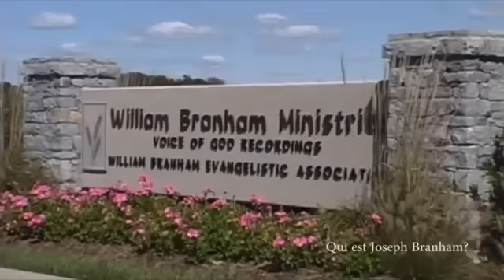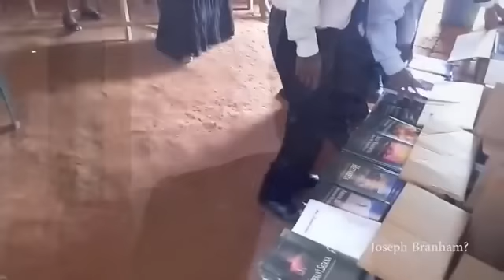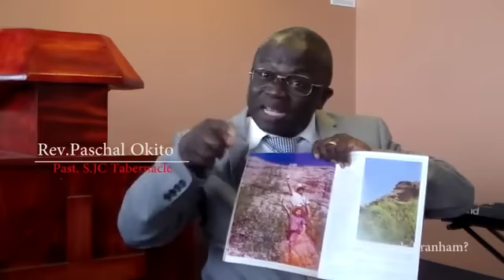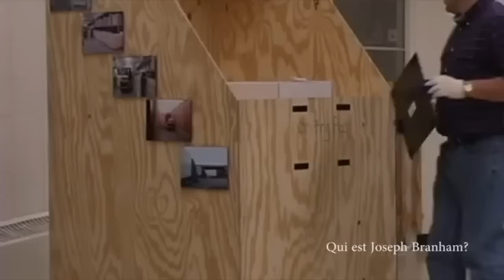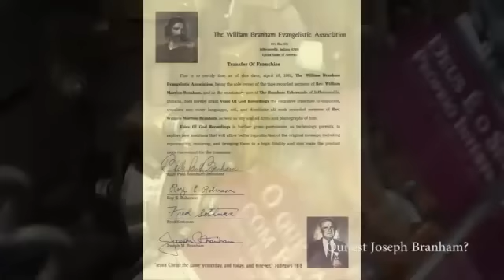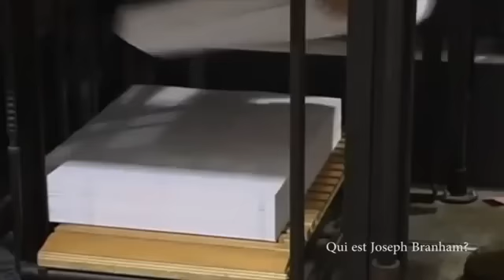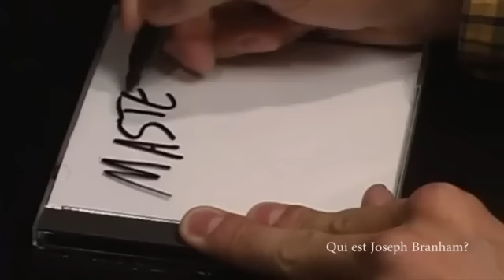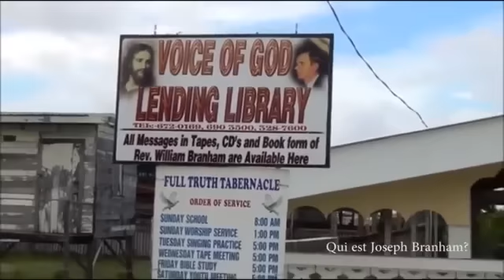QUI EST JOSEPH BRANHAM?●[DOCUMENTAIRE EN FRANÇAIS]